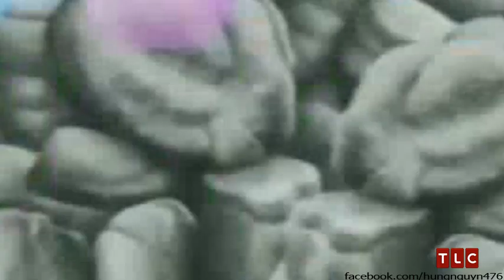Baby Winky Comes Home Dora the Explorer P18